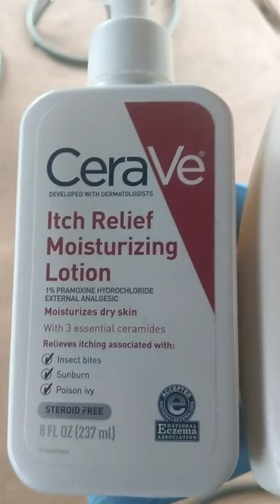What to do about itchy Bed Bug Bite ! [2021]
Tulsa bed bug specialist
👋We provide a free inspection and estimate
 Call or Text for service in the Tulsa Area

Area we offer service - Tulsa,ok
Owasso , Jenks , Sand Spring
Glenpool , Sapulpa ,Coweta , Broken Arrow, Bixby

Our youtube channel is the right place to learn to deal with bed bugs.